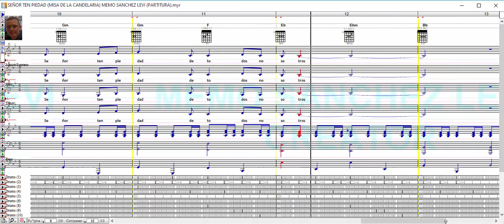SEÑOR TEN PIEDAD / MISA DE LA CANDELARIA / MEMO SANCHEZ LEVI / PARTITURA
MIS LIBROS EN AMAZON (LA BIBLIA MUSICAL Y OBRAS INEDITAS):